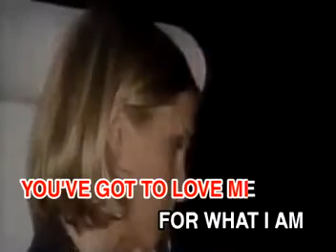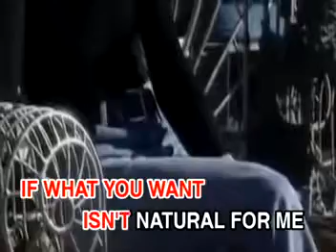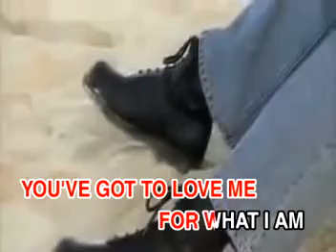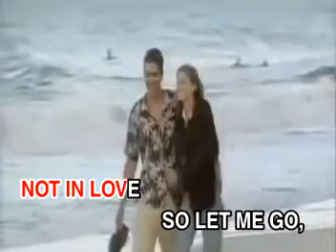03. Love Me For What I Am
VCD Title: Carpenters Golden Hits
Record Label: Uni Records (now Betavision Records)
VCD Release: December 17, 1999-release, January 2000-produced
Produced by: Dynasty Audio/Video, Inc.